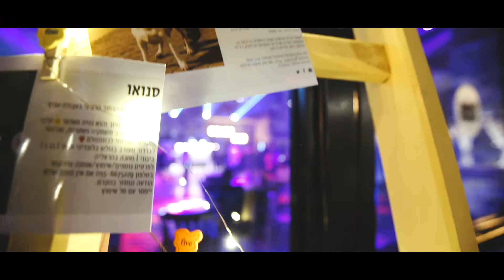Lital & Orit The Wedding Day 11.03.18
היילייט חתונה של ליטל ואורית באולמי גרייס.